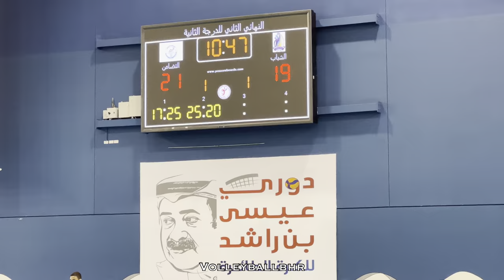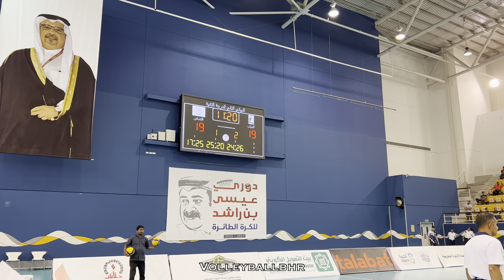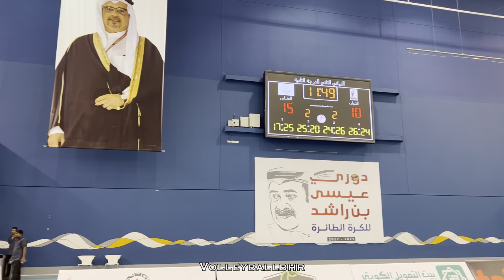نهائي دوري الدرجة الثاني والصعود الى الممتاز 2022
التضامن بطل دوري الدرجة الثانية
بعد الفوز على الشباب 3/2
وصعوده رسمياً الى دوري الدرجة الأولى

13/4/2022